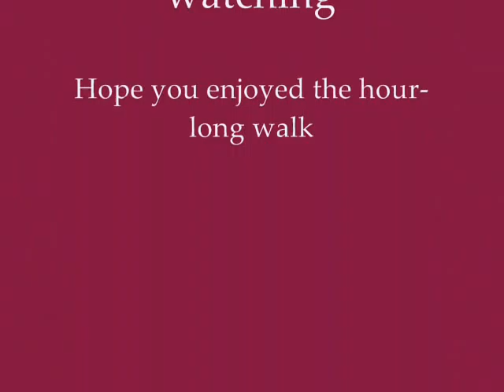A Walk Along the Coastal Path, Pembrokeshire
An hours stroll from Abereiddy to Porthgain